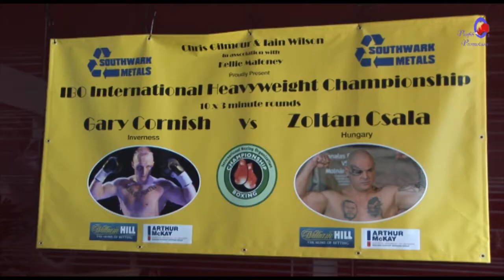Szombaton Gary Cornish ellen IBO címért bokszol Csala